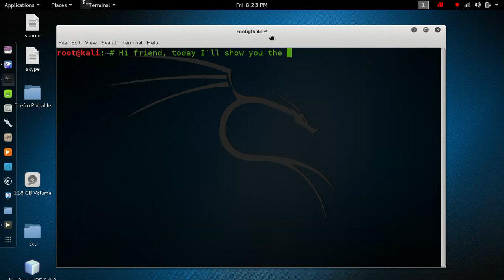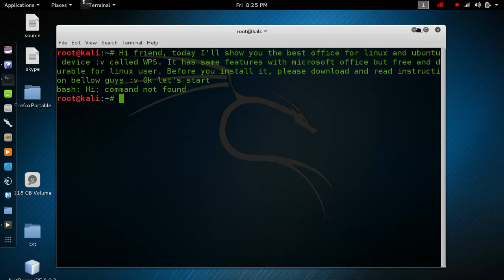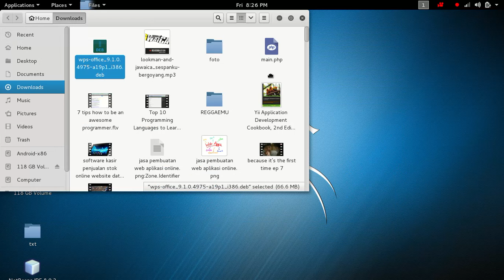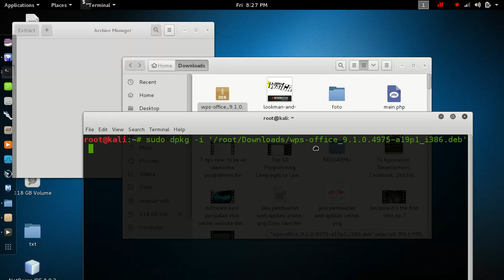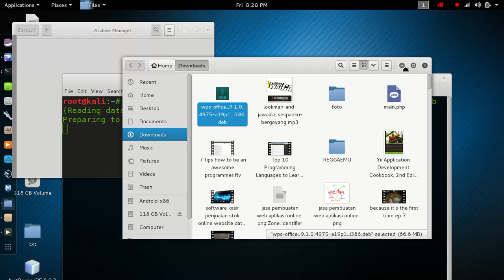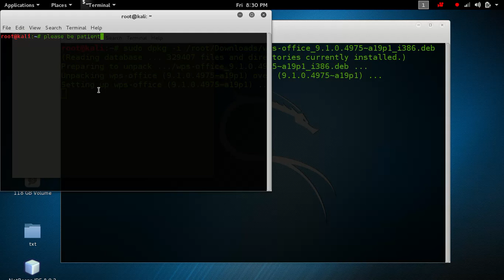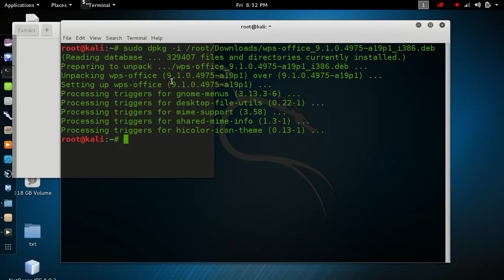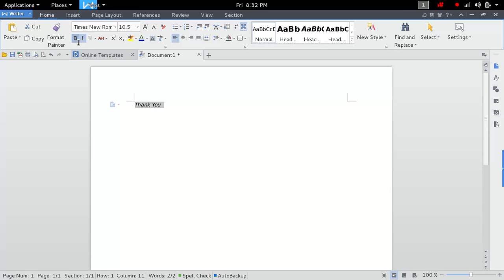Install Best Office on Kali Linux 2 0 Sana - Install WPS office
Kali linux 2.0 is the best of debian linux I've ever try. This linux is very light, durable, and full of the useful tools for penetration testing and for ethical hacking. This awesome linux has great appearance and easy user interface. On the other hand, Kali Linux 2.0 Sana hasn't been completed yet with great office. As the result, this linux can't do some microsoft feature such as power point, word, and ms. excel. Base on the problems that I've said above, I do wanna make user easily to use the best office on linux and ubuntu device. Great office can help user to do more with office work. Please, make sure that you've downloaded this file on the official website on this

make sure file that you've download is as same as your notebook specification to make it work well. (32 bits or 64 bits). To run .deb files, you have to use this command

sudo dpkg -i /(location of your .deb file)

Follow up the video tutorials above and enjoy the best office for your linux. Be free to thumbs up and thumbs down, I'll be very appreciate it. :v

Best Regards,

Deni Suhendra